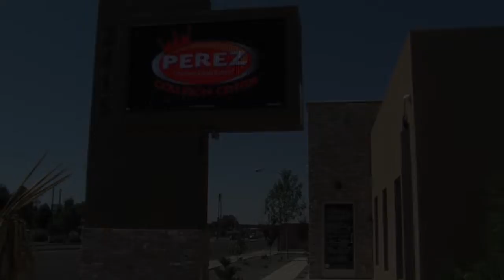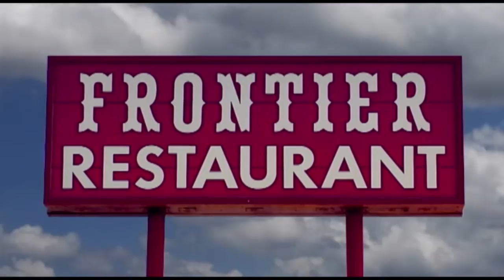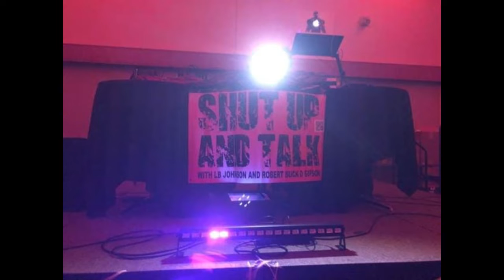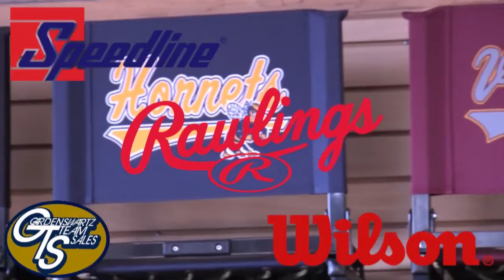Shut Up And Talk TV: Episode 31 - Halloween Special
Buck & LB get in the spirit and show adults can have fun on Halloween too.